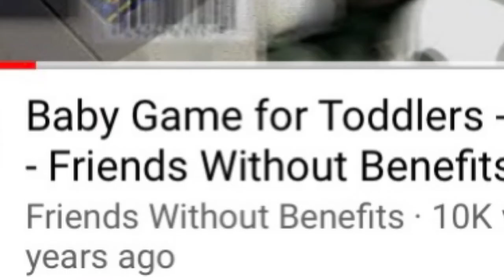FWOB Clip - Literal 12-Year-Old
FWOB funny moments 398

Bullying is fun